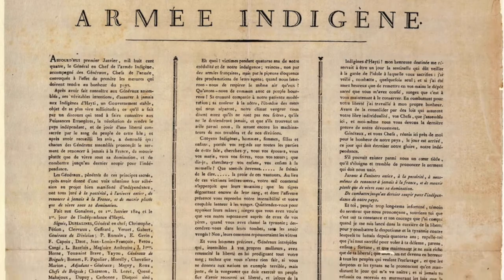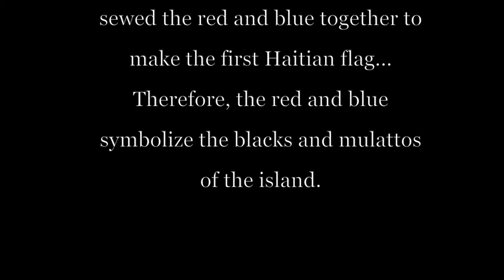The Pride of Ayiti- Directed by Valaira Sa Ra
The short documentary, "Pride of Ayiti," is about displaying the positive side of Haitian culture through history, food, and art that mainstream media refuses to represent.